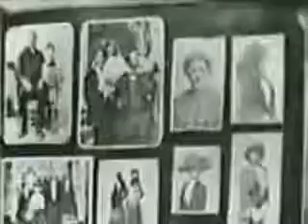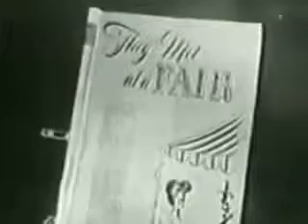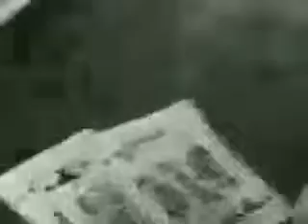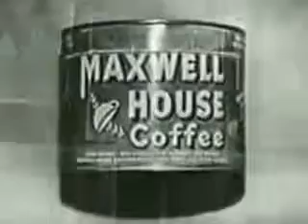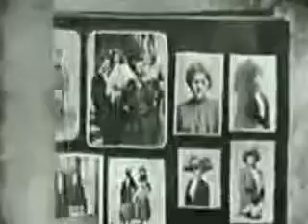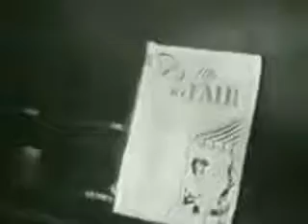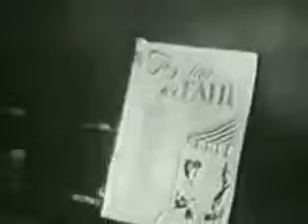I Remember Mama Mamas Bad Day Part 1 1950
The tale of a Norwegian immigrant family in America. One of TVs first sitcoms. Stars Dick van Patten as Nels, one of the familys sons.

Episode of the popular 50s TV series, Mama (AKA I Remember Mama), starring Peggy Wood. This light-hearted Classic TV series was about a immigrant .

Mama was a weekly Maxwell House-sponsored CBS television comedy-drama series which ran from July 1, 1949 until March 17, 1957. Based on the Kathryn .

See the full interview at